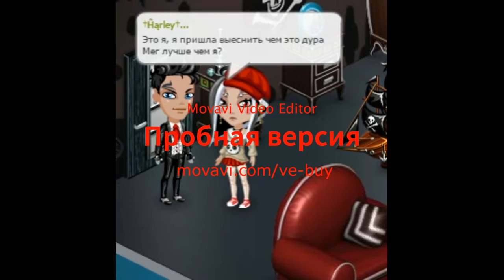Аватария фильм: Забудь меня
В фильме снимались задействованые лица)